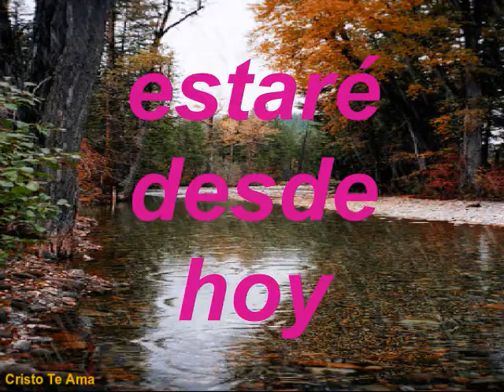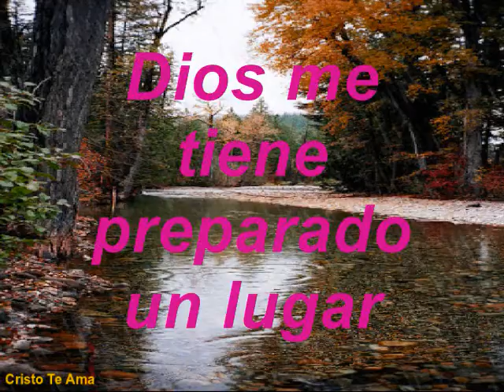Él Me Cuidará